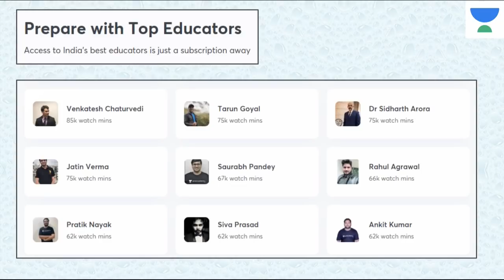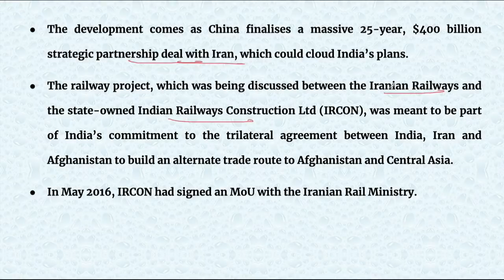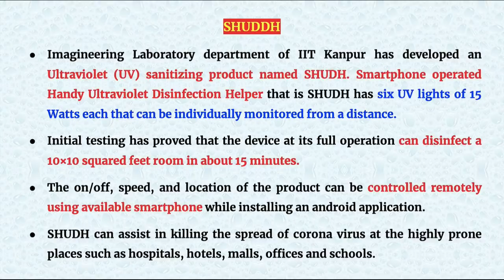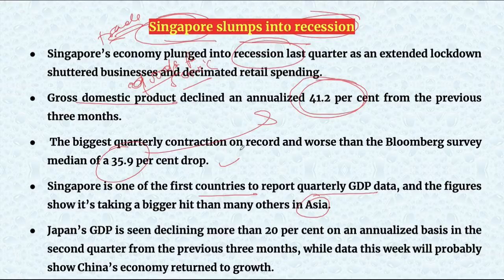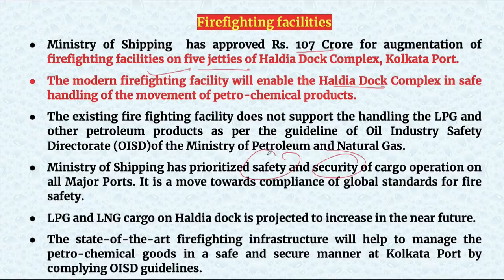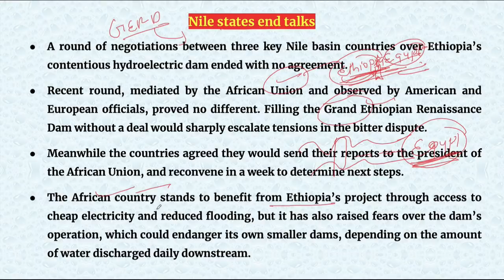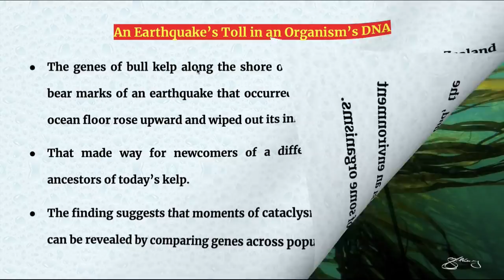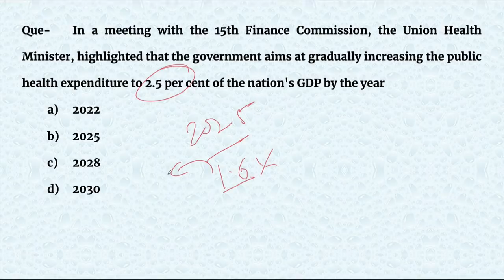15-July-2020 | 5 AM Crack Prelims Series | Daily Current Affairs for UPSC CSE/IAS | Saurabh Pandey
15-July-2020 - 5 AM Crack Prelims Series and Daily Current Affairs for UPSC CSE/IAS by Saurabh Pandey.

Unacademy Subscription Benefits:

1. Learn from your favorite teacher
2. Dedicated DOUBT sessions
3. One Subscription, Unlimited Access
4. Real-time interaction with Teachers
5. You can ask doubts in the live class
6. Limited students
7. Download the videos & watch offline